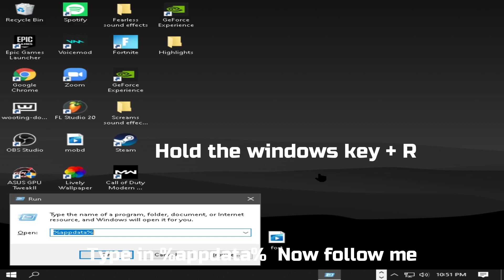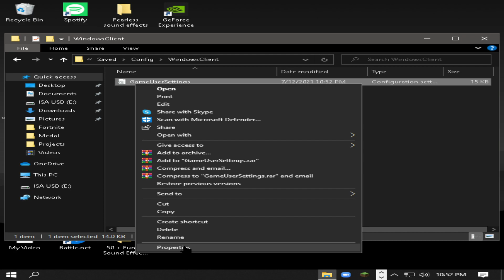Best Stretched Resolution for Low End PCs/Laptops (Fortnite S7 100+FPS!!)